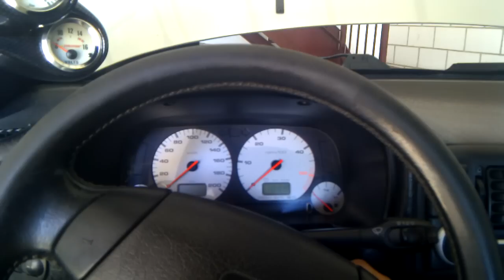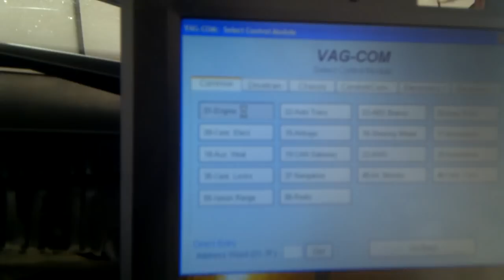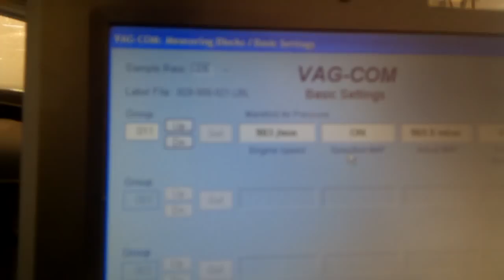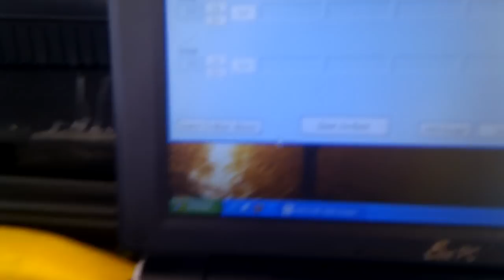LipMode AFN VagCom.3gp